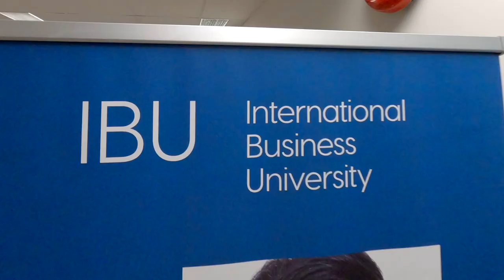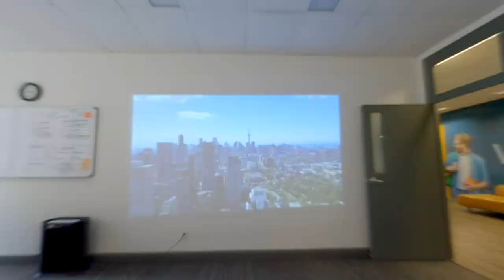International Business University Toronto Campus Tour (IBU) | Study in Canada | Canadian University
Welcome to International Business University!

IBU's campus is located in the heart of downtown Toronto, at 80 Bloor Street West. With easy access to transportation, and a selection of restaurants, attractions, and parks close by, you'll have everything you need within walking distance. Explore the Yorkville area, and study at the Toronto Public Library, only a couple minutes away.

To learn more about IBU visit ibu.ca, and join us to take your next step in becoming a future business trailblazer!